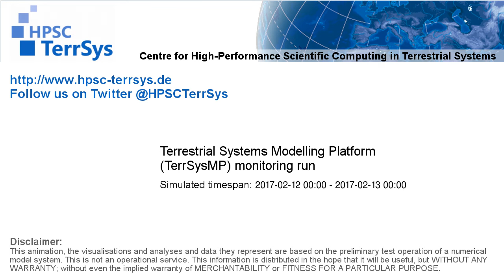TerrSysMP monitoring run 2017-02-12 - water table depth change - NRW (24h)